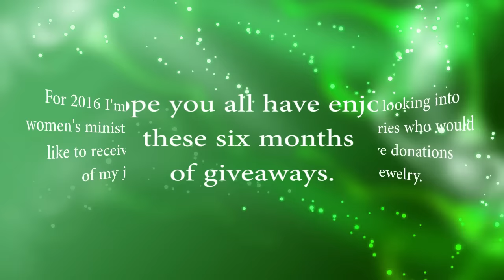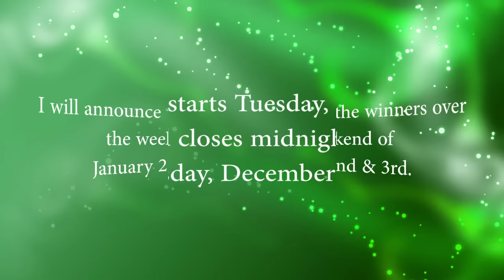Jewelry Giveaway! December 2015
It's my pleasure to share my jewelry creations with my YouTube subscribers. Just my way of saying, "Thank you." TWO winners will receive handcrafted jewelry packages worth over $100!